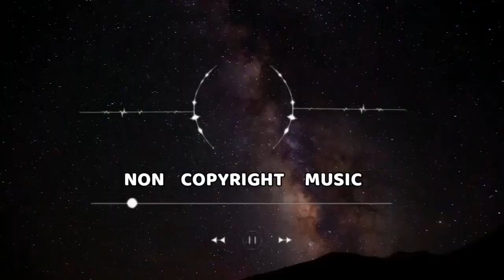🐯 Indian Music (No Copyright) "Indian Fusion" by @BeatByShahed 🇮🇳 by ved